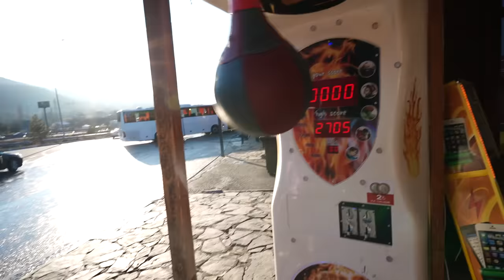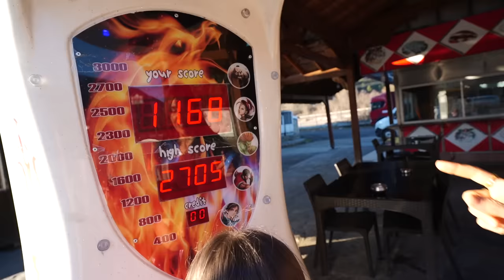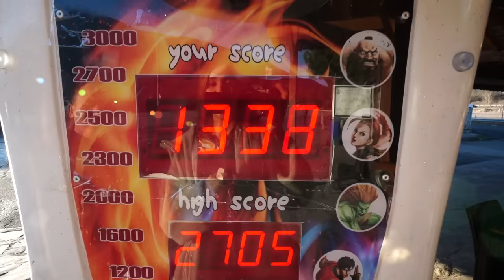SAPANCA YOLCULUK VLOG ! VALİZ HAZIRLIĞI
Sapanca Yolculuk Vlog ! Valiz Hazırlığı !